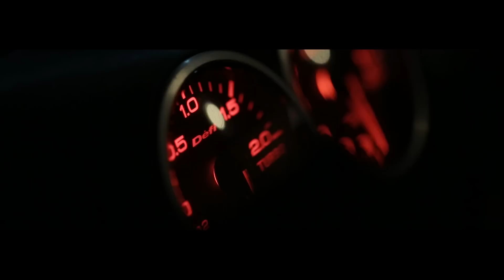THE TEST : HEAT